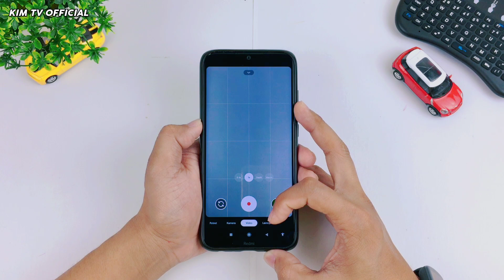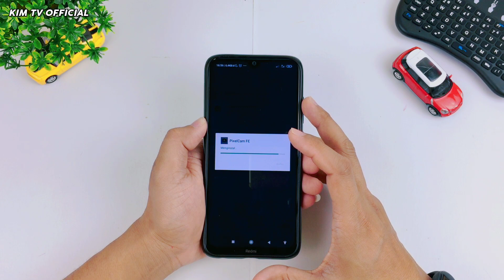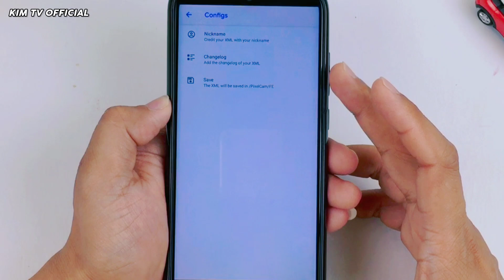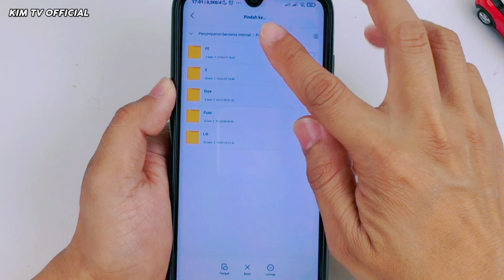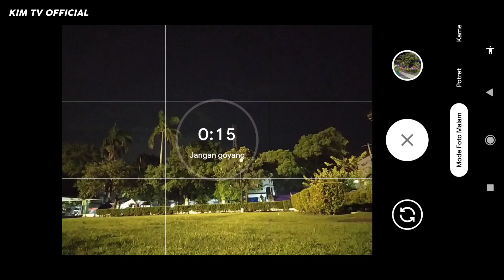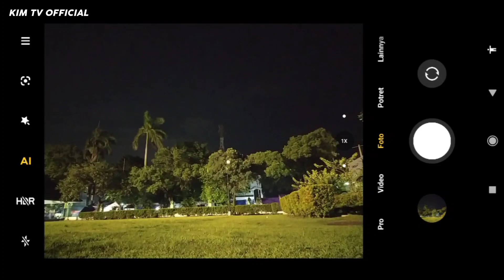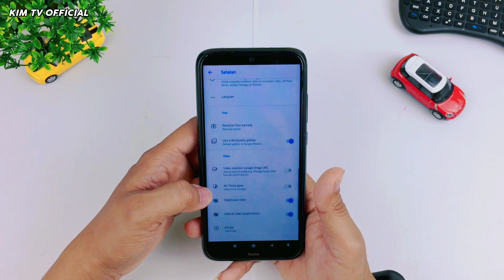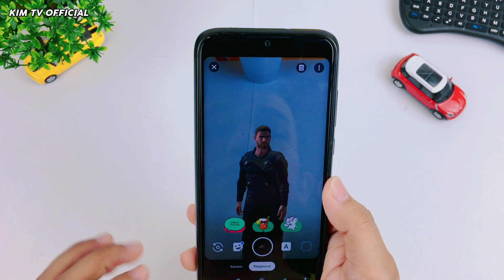Terbaru!! Pixelcam FE 2.0 + Config Super Mantul, Ultra Wide, Macro | Poco X3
Divideo kali ini saya akan share, Install & review Gcam Pixelcam FE 2.0 + Config Super Mantul Siang Malam | Ultra Wide, Macro.

Divideo ini ada beberapa penjelasan fix agar semua fitur berjalan lancar termasuk mode astro, Slowmo dll,
Simak videonya sampai selesai, jangan di skip² biar tidak gagal faham😊.

Divideo ini saya test menggunakan device Redmi Note 8 Miui 12 Android 10 .
Gcam ino support android 9+
LINK DOWNLOAD APK.

LINK CONFIG FE
🌈 Config Kim Tv yg saya pakai divideo (test RN8)
🌈 Kumpulan Link Pixelcam FE (ada banyak config, silakan pilih sesuai selera)

Save Confignya ke momori internal, Folder Pixelcam / FE
Jika mengalami hasil Gambar hijau silakan Aktifkan AWB.

Special Credit : Gcam Brazil, PixelCam, Jairo Rosi, Rz-end